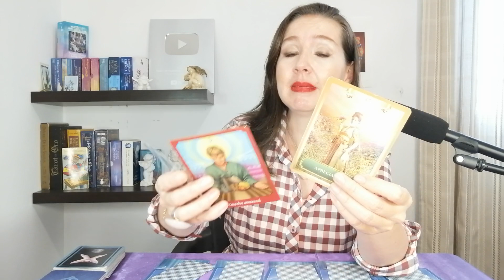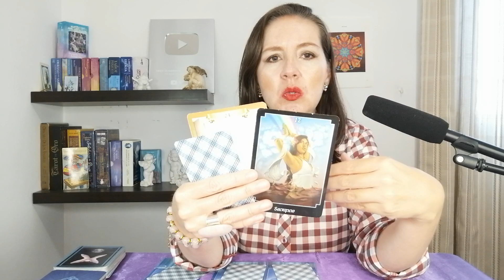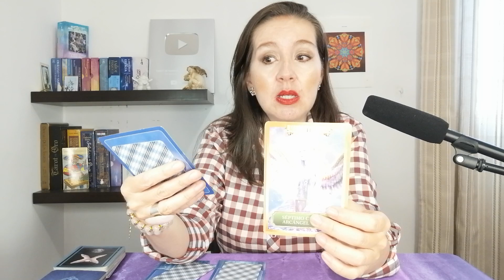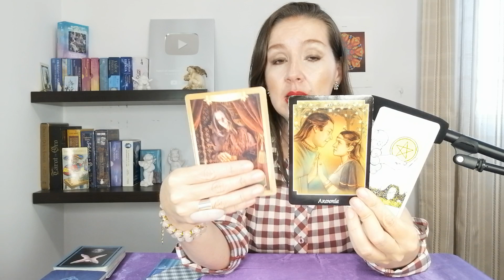CANCER🍀 1ºSEMESTRE 2023 VERAS TU SUEÑOS REALIZADOS GRACIAS A TU EMPEÑO